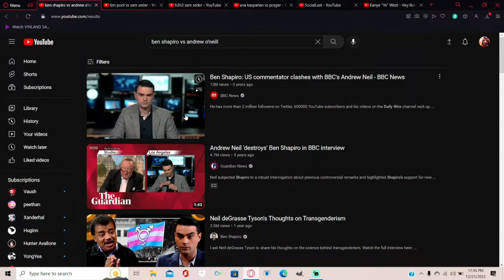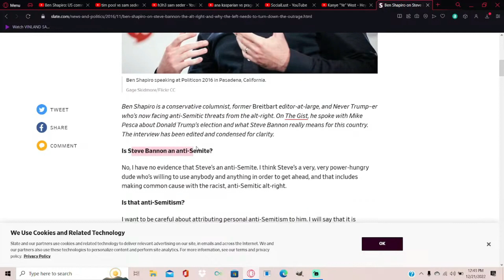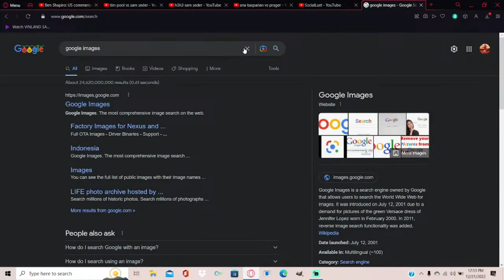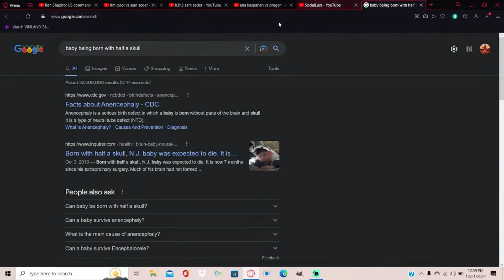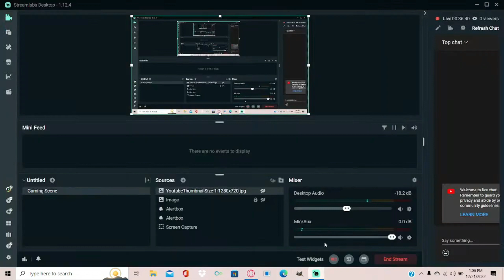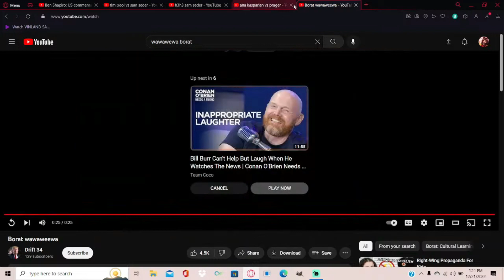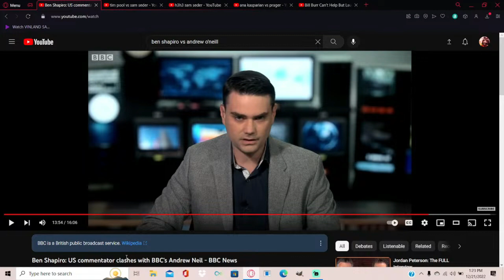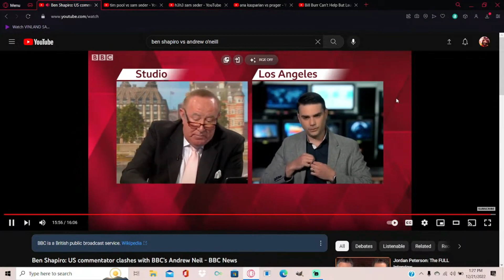Sociallust Breaks Down the Andrew neal Vs Benshapiro Debate!